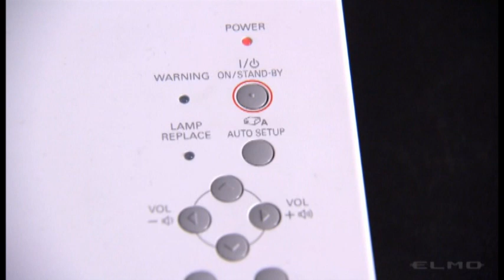[Training Video #2 - Basics] L-12 Interactive Visualiser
[L-12 Interactive Visualiser]
The ELMO L-12 is an all-inclusive visualizer/ document camera designed for teachers looking to incorporate 21st century classroom technology to create dynamic lessons that enhance learning, interaction, creativity and academic performance of students.

- 12 X Optical zoom, 8 X Digital zoom
- 3.4 CMOS & FULL HD
- Multi-directional camera neck
- 30 FPS Full motion video
- Built-in Microphone